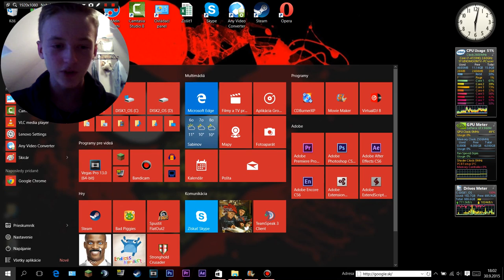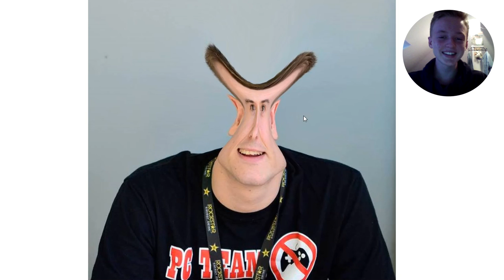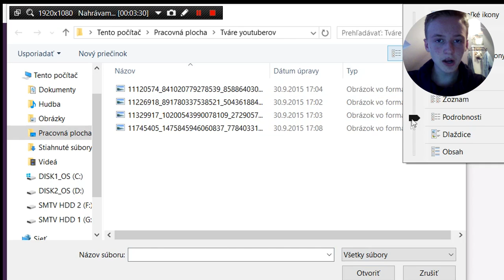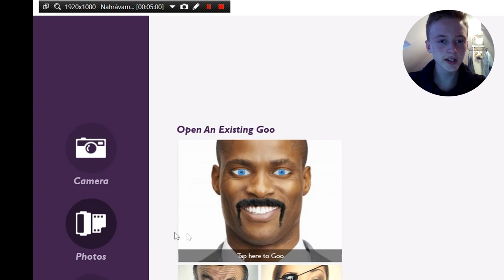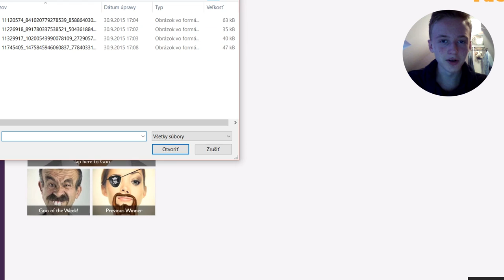[FUNNY] DEFORMOVANIE YOUTUBEROV! + Facecam! (StudioMoonTV)